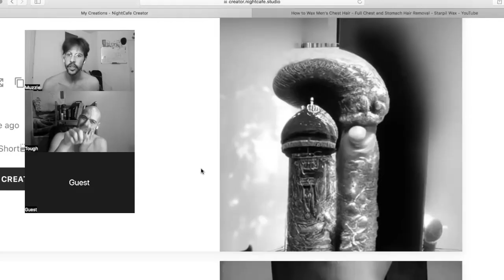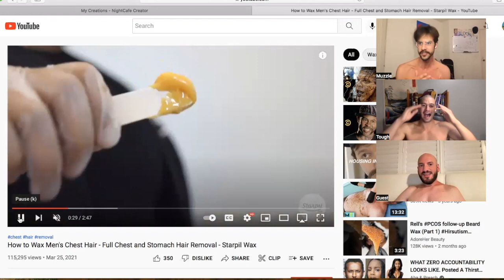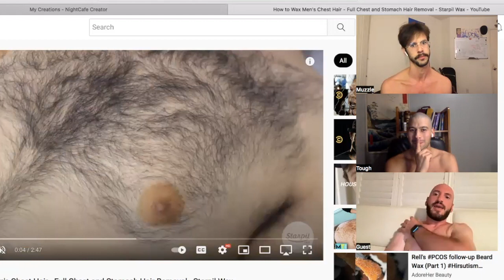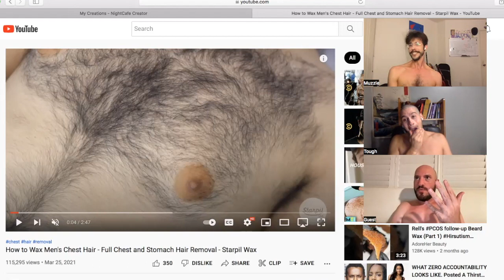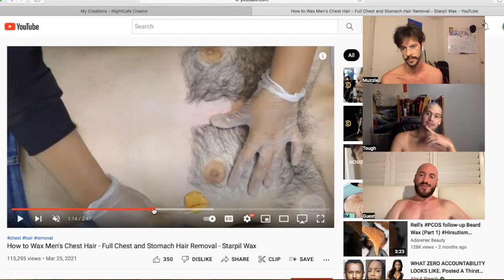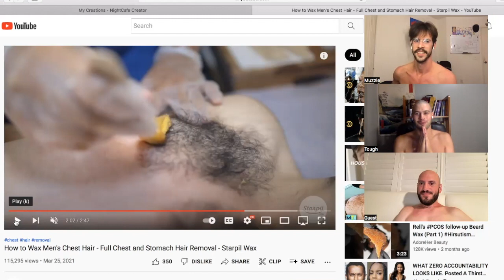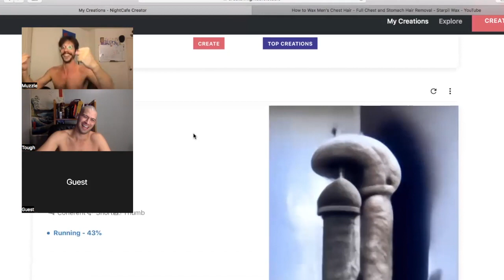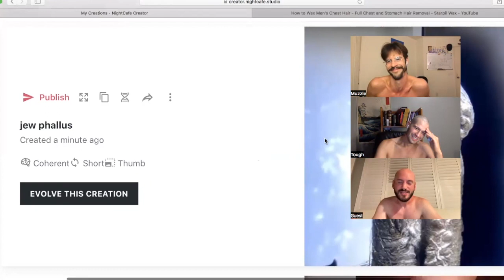Men's Health, Full Body Waxing, and More!!! - MUZZLE TOUGH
Special guest Aviv Silverman discusses his weight loss journey and his personal experience with full body waxing.

It’s free!